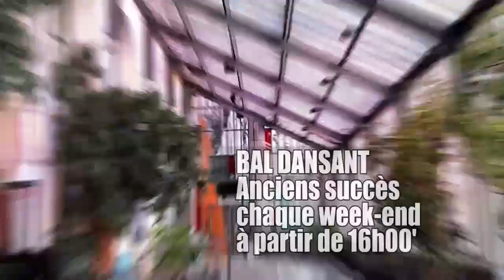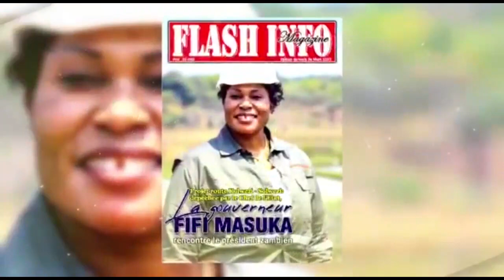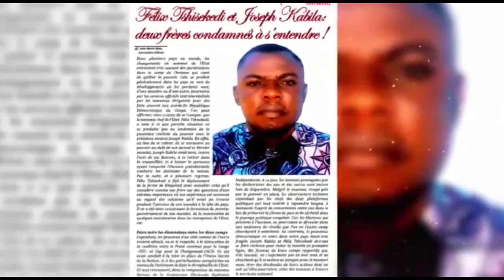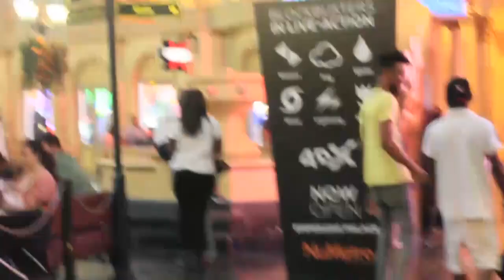EYINDI DENIS LESSIE A PORTÉ ERRA ET MIKE KALAMBAY PLAINTE, YOROBO TRÈS FÂCHÉ DOSSIER EKOMI NA JUSTIC